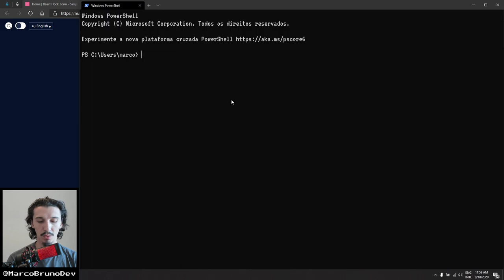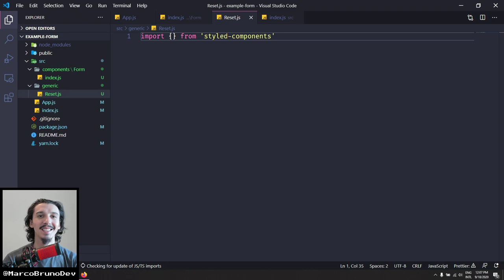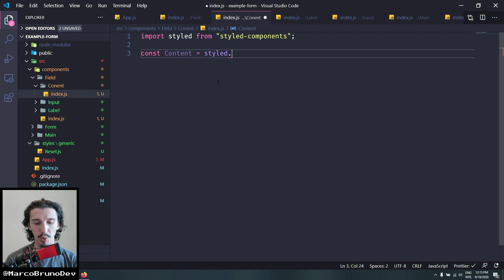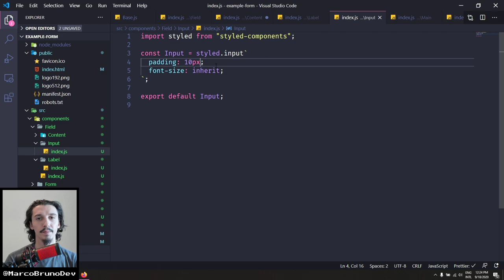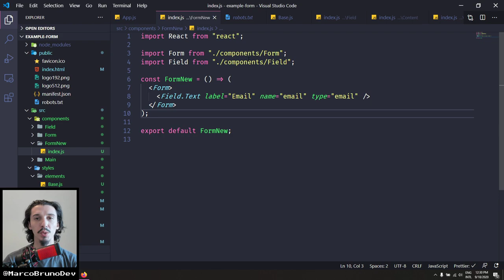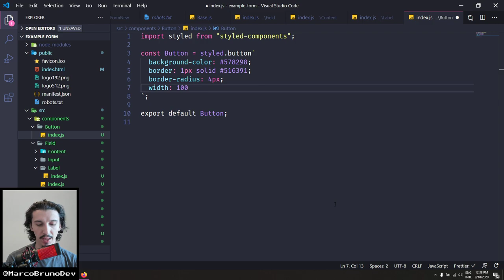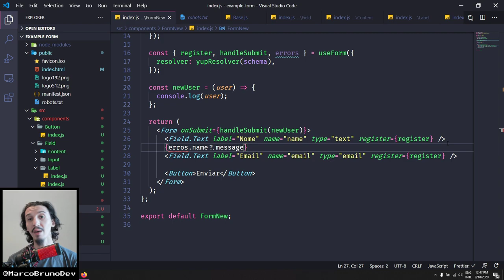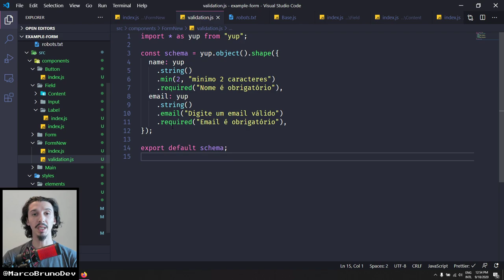Validação de formulário no React com React Hooks Form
28:00 Começa a explicação do React Hook Form
43:58 Começa integração do Yup com React Hook Form